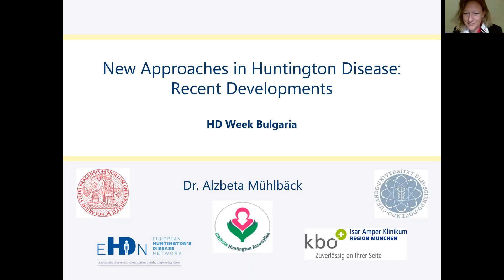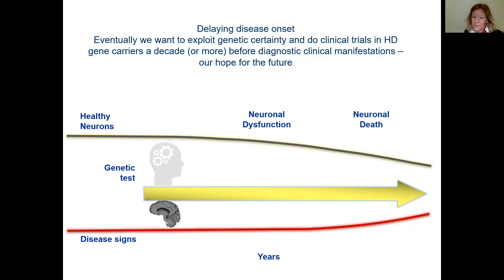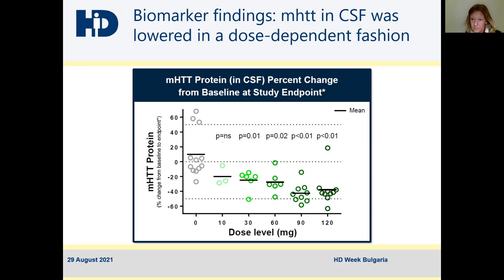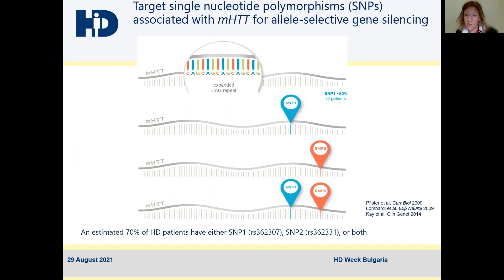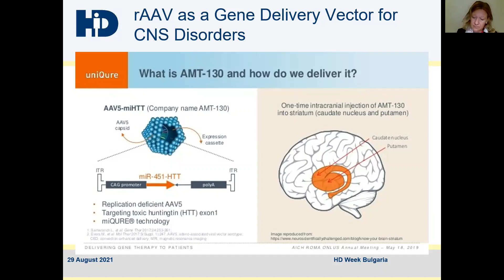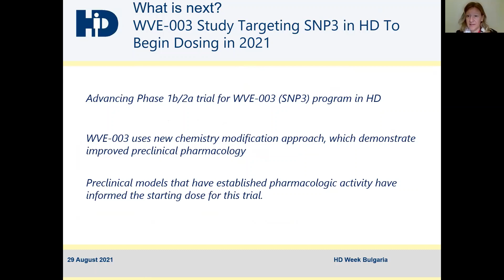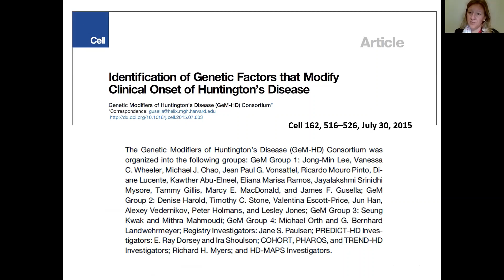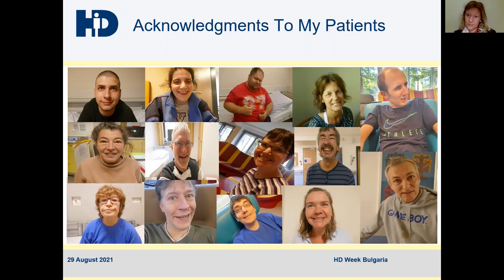HDWEEK - НОВИ ТЕРАПЕВТИЧНИ ПОДХОДИ ПРИ БОЛЕСТ НА ХЪНТИГТЪН: ПОСЛЕДНИ НОВИНИ ОТ КЛИНИЧНИ ПРОУЧВАНИЯ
Презентация на д-р Alzbeta Mülbäck